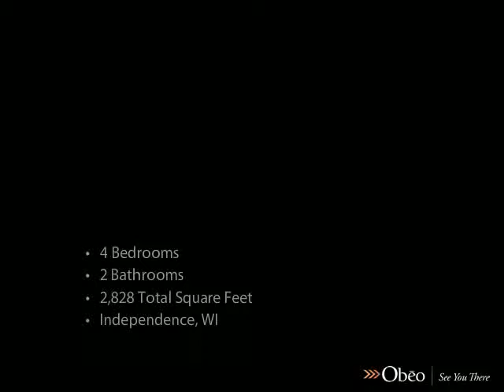W204 State Hwy 121 Independence WI 54773 - Mark Veneziano - REMAX Affiliates - Eau Claire